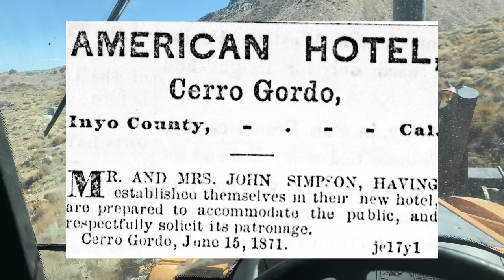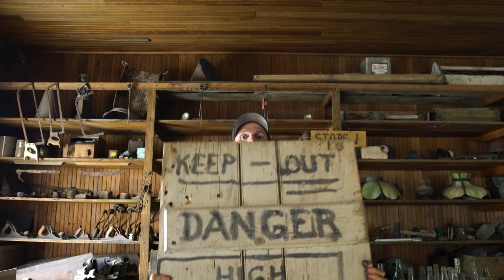Rebuilding The American Hotel Has Begun!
The day is finally here! Almost on year to the date after losing the American Hotel, construction has begun again. This was my most exciting days at Cerro Gordo yet. After months of trying to figure out how to get concrete here, Heavy D Sparks came through with his crew and made it happen! We had a great week getting the site ready, sneaking in some mine explorations, and a lot more!

Thank you so much to all the volunteers who came out to help Cerro Gordo and make this happen. It's amazing to think this channel is helping rebuild this town. I truly appreciate every person who has come out, watched a video, and in all ways supported this town.

THANK YOU ALL SO MUCH!! This is the beginning of a new chapter at Cerro Gordo!